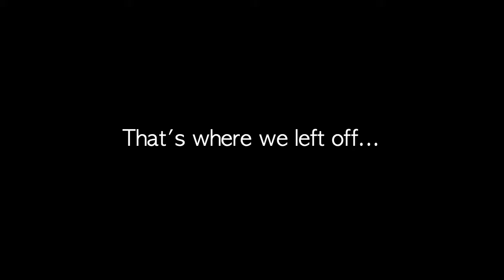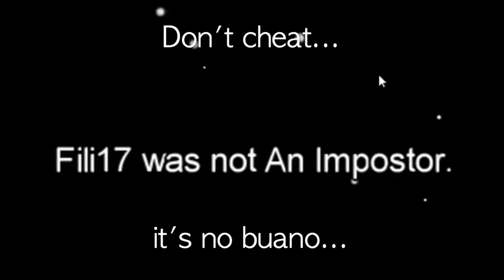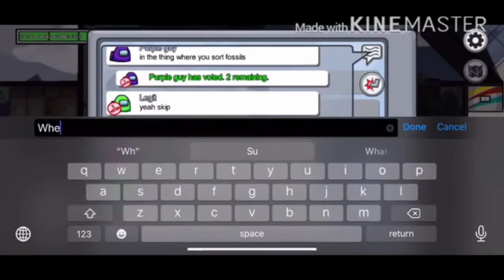Among Us | Good vs Bad Imposter 2 | No Commentary Gameplay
The second Among Us video on my channel! Um... ALSO The second video on my channel, in general. Well, tell me if you liked it!

Also, tell me what I need to make videos about, 'cuz I'm kinda at a loss here. : /